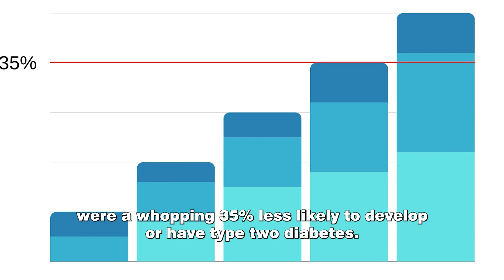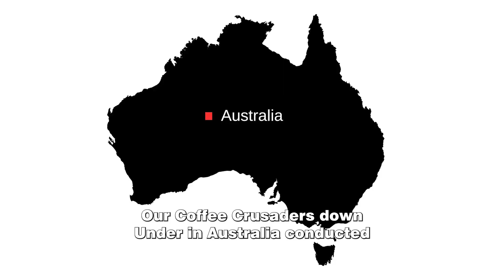Mug of Prevention: Wake Up to the Diabetes-Fighting Powers of Coffee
In this informative video, we delve into the fascinating topic of how coffee can play a vital role in preventing diabetes. Coffee lovers, rejoice! It turns out your daily dose of java might have more benefits than you thought. With its rich flavor and invigorating aroma, coffee has been known to be a favorite morning pick-me-up. However, recent studies suggest that it may also possess remarkable diabetes-fighting properties.

Through this video, we explore the potential mechanisms by which coffee helps prevent diabetes. We unravel the links between coffee consumption and improved glucose metabolism, insulin sensitivity, and reduced risk of developing type 2 diabetes. Our expert panel unravels the scientific evidence, shedding light on the bioactive compounds present in coffee that contribute to its beneficial effects.

Join us as we discuss the optimal ways to consume coffee to harness its diabetes-fighting powers. We share practical tips, such as the ideal brewing methods, roasting levels, and recommended daily intake to maximize the benefits. Additionally, we provide insights into the potential side effects and interactions of coffee with diabetes medications, ensuring you stay well-informed.

Empower yourself with the knowledge presented in this engaging video to embrace coffee as a tool for diabetes prevention. Get ready to savor the mug of prevention and wake up to a healthier future!